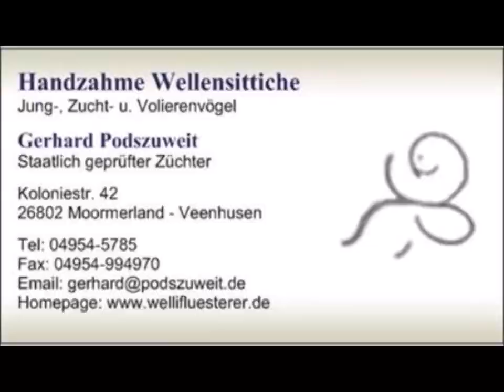2024 09 27 Grün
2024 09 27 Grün